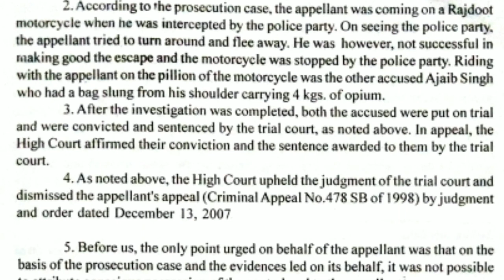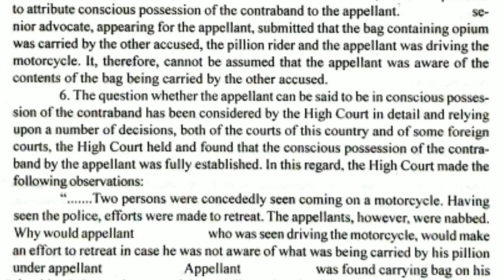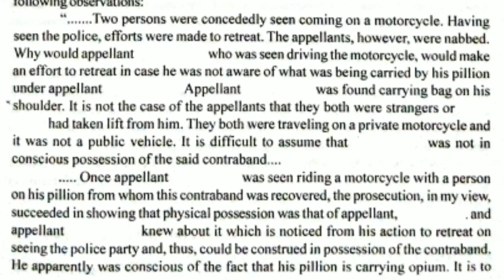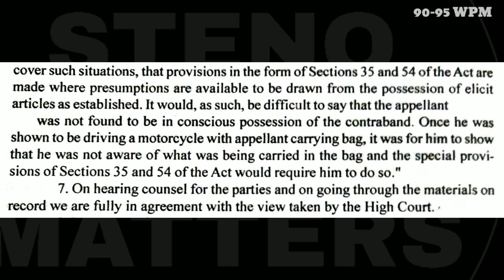90-95 WPM | #67 | STENO LEGAL MATTER ORIGINAL JUDGMENT DICTATION (CRIMINAL JUDGMENT)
| STENO LEGAL MATTER ORIGINAL JUDGMENT ENGLISH DICTATION NO. 67|

IF ANYONE WANT TO JOIN OUR WHATSAPP GROUP SO DO IT FAST LINK IS GIVEN BELOW:-

DISTRICT COURT
HIGH COURT
SUPREME COURT